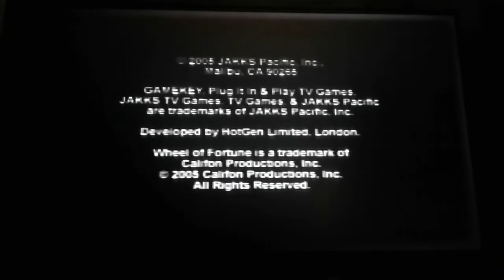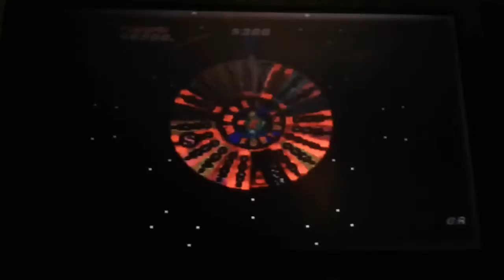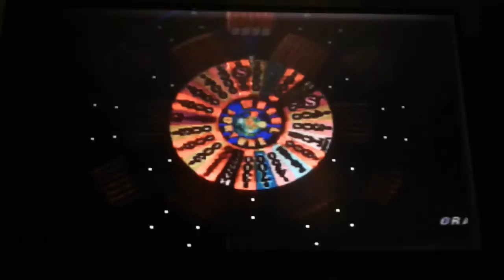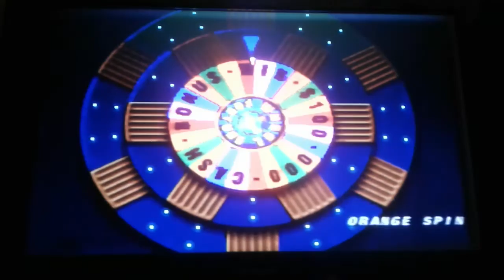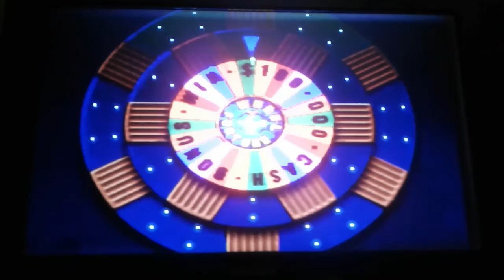Wheel of Fortune Plug n Play TV Games Season 2 Episode 33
were Episode 33 of Wheel of Fortune on my Plug n Play TV Games. Pink Yoshi in 1-day grand total is $43,300. Let's have a contestant are Yellow M&M, Orange M&M and Pink Yoshi.